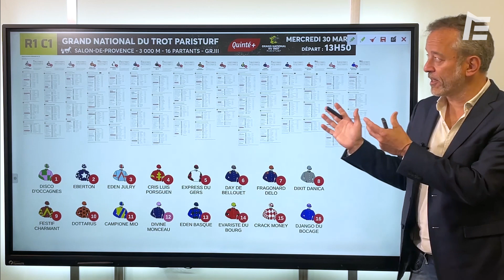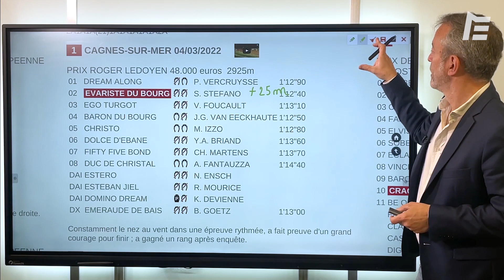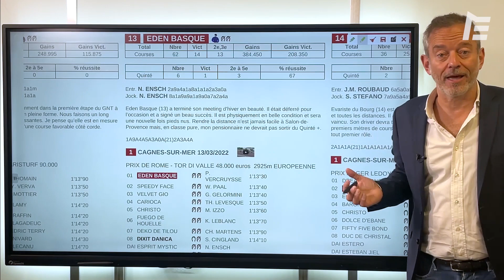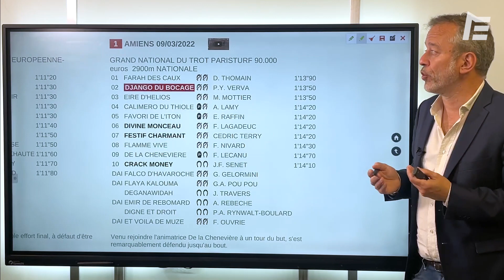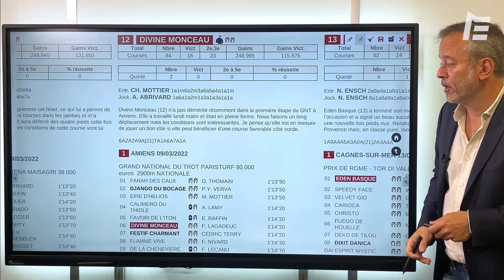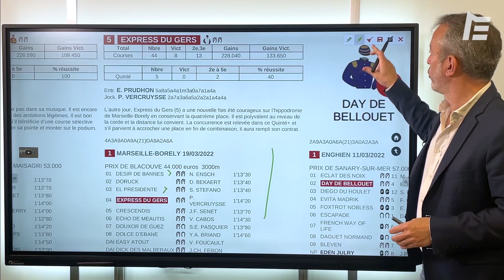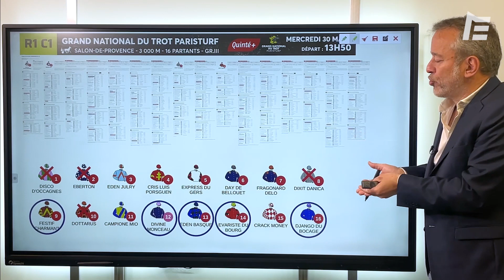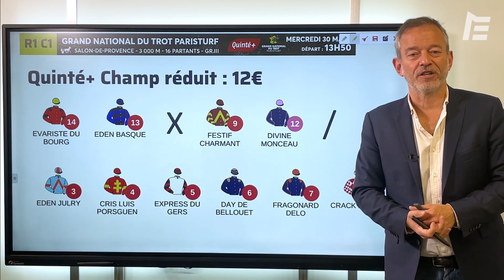PRONOSTICS ET QUINTÉ + POUR LE GNT PARISTURF ETAPE #2 | Faites le papier avec..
Pour le GNT PARISTURF à Salon-de-Provence, faites le papier avec Alexis Levy ! Ses préférences, ses confidences, ses outsiders...

Retrouvez son analyse et ses astuces dans ce nouvel épisode de "Faites le papier avec…"